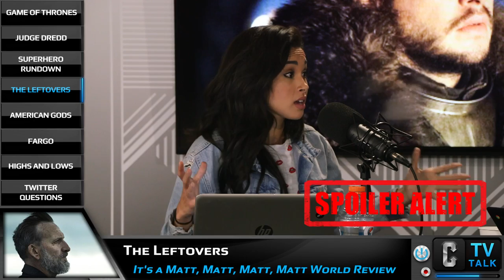X-Men Series The Gifted First Trailer, Game of Thrones Prequels News - Collider TV Talk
On this episode of Collider TV Talk (May 15, 2017) Josh Macuga, David Griffin, Sinéad de Vries and Emma Fyffe discuss:

- George R.R. Martin says Game of Thrones spin-offs are prequels

- Judge Dredd TV show in the works

- Superhero Rundown

- The Leftovers review

- American Gods review

- Fargo review

- Performer of the week with Allison Keene

- Twitter questions